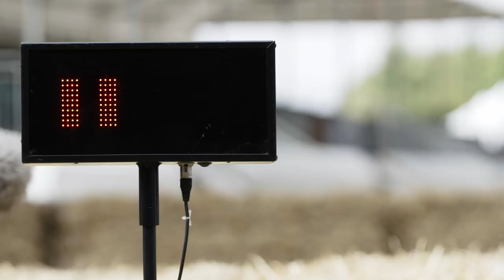Lexus LC Convertible Prototype Revealed at the 2019 Goodwood Festival of Speed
At the 2019 Goodwood Festival of Speed, Lexus confirmed that a dramatic convertible version of the Lexus LC will go into production in the near future.